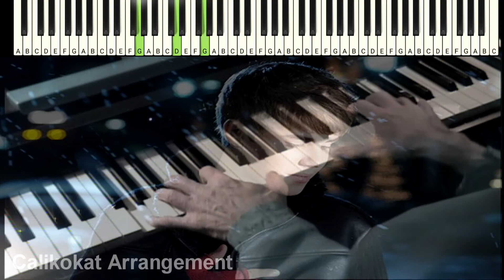Mistletoe - Justin Bieber - Piano